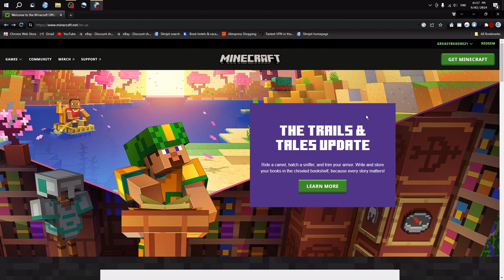how to get a free cosmetic in bedrock edition minecraft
only bedrock i think